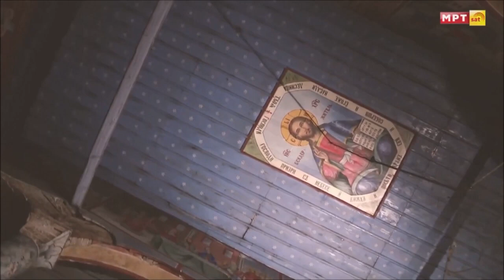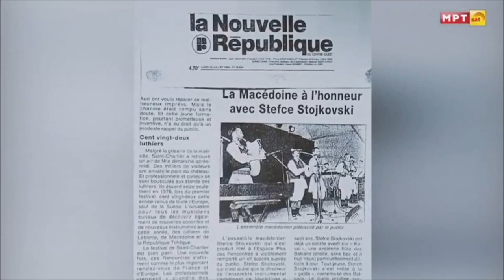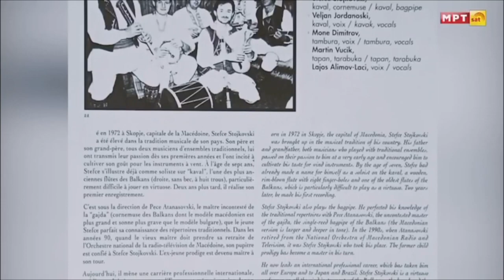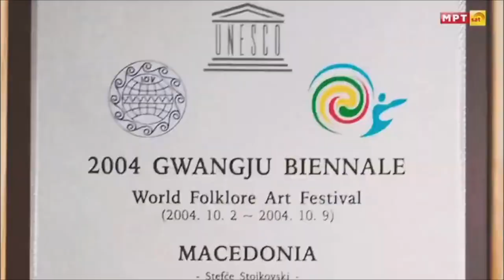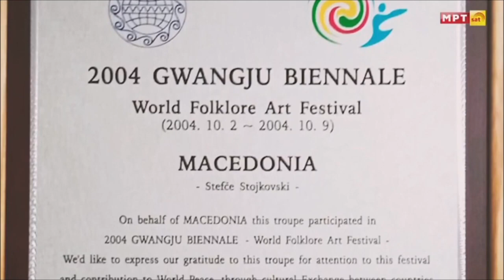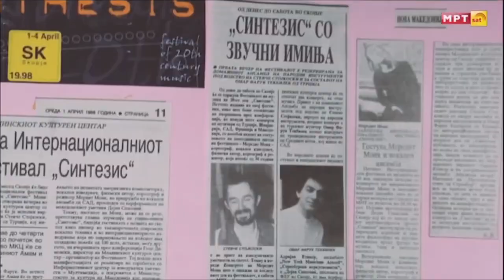Stefce Stojkovski Echo from Mariovo